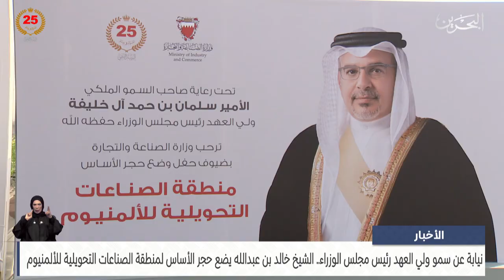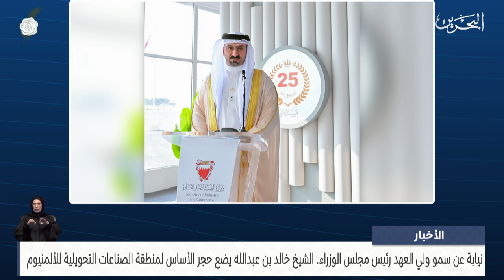البحرين مركز الأخبار : الشيخ خالد بن عبدالله يضع حجر الأساس لمنطقة الصناعات التحويلية للألمنيوم